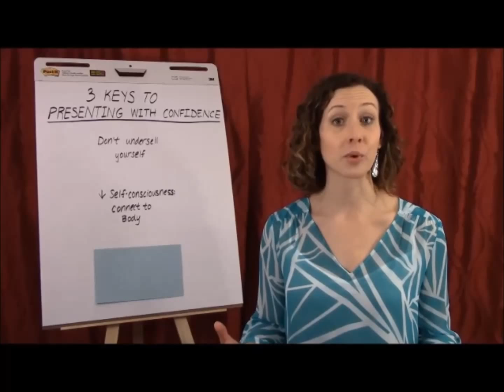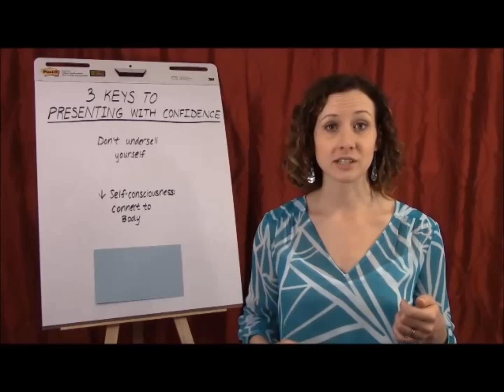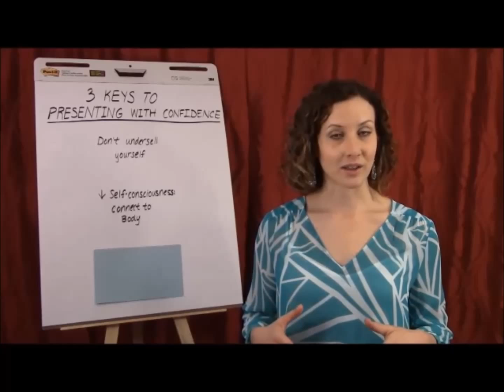Head Bubble/Power Center Demo